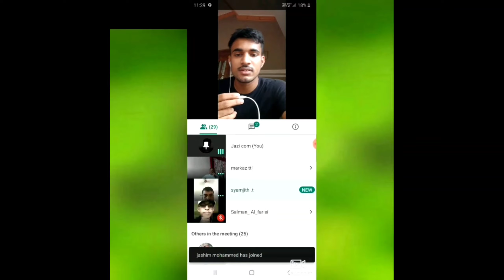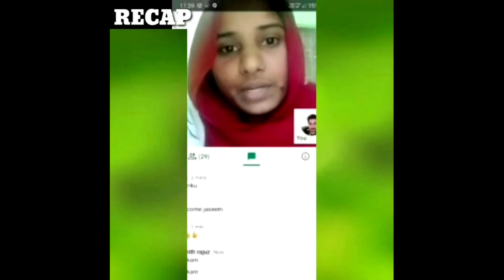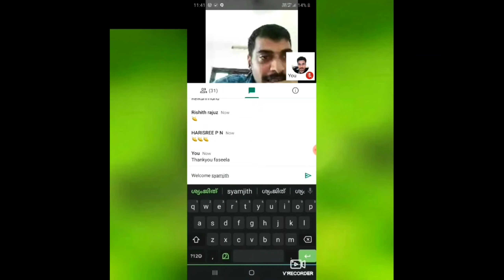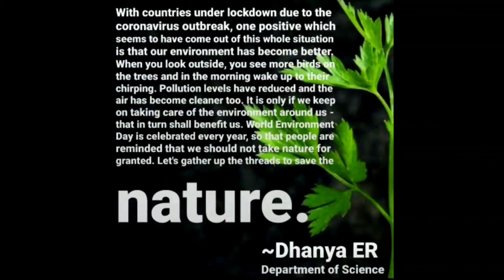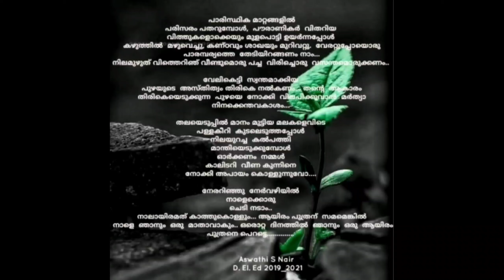Markaz ITE Athavanad WORLD ENVIRONMENT DAY CELEBRATION IN ONLINE. D. E. L. E. D. 2019-2021 batch